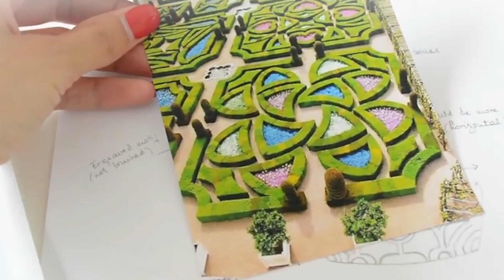My name is Justine Leconte: I am a fashion designer | Channel trailer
I am a fashion designer and I run my own label based in Berlin, Germany.
On YouTube, I upload 2 videos per week (every Wednesday and Sunday) and they are about fashion.

New videos: Wednesday 4pm & Sunday 12pm (Paris/Berlin time).

Take care!
Justine

Thanks a lot to everyone who already translated some of my videos!

LINKS & THINGS MENTIONED

I AM WEARING:
Knitted wrapped trousers with a belt: Justine Leconte (sold out)
Knitted modal t-shirt: Justine Leconte (sold out)

Visuals: -

SOCIAL

There are here for you to see the products and prices. If you buy a product through these links, I get a small share of the price (without the product being more expensive for you). You don’t have to use those links. It is up to you :-)